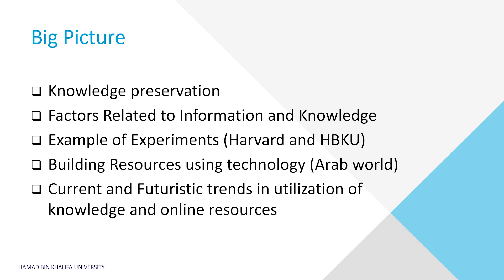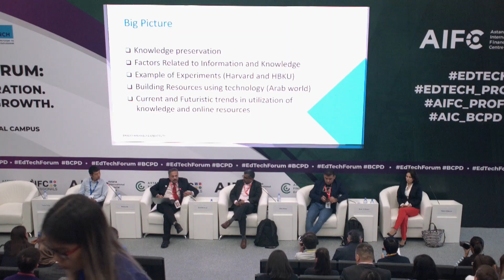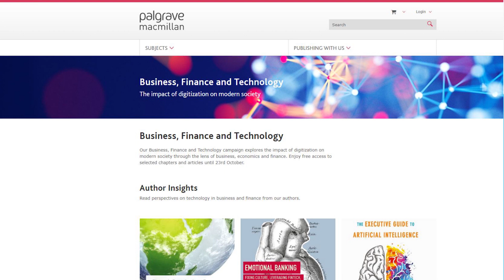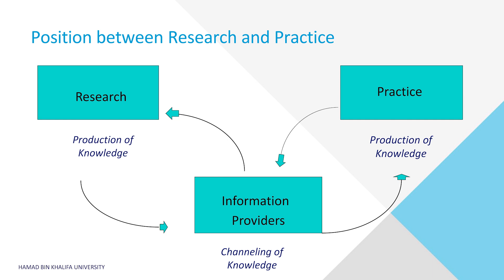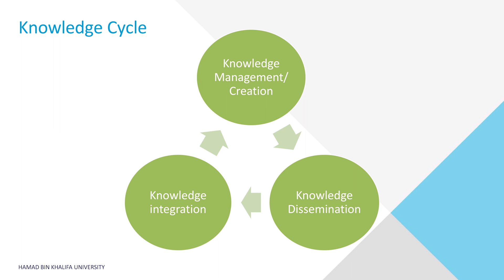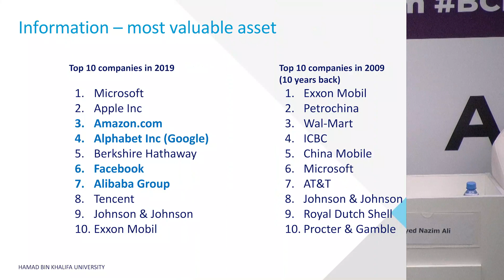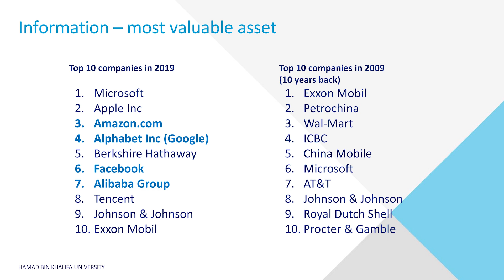EDTECH FORUM. Syed Nazim Ali -"Digitization of Information and Knowledge Management"